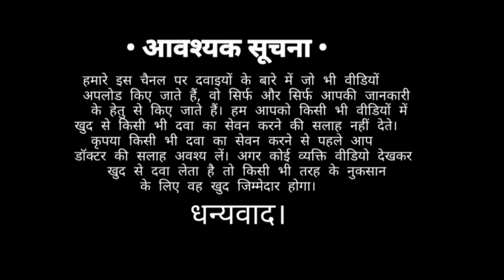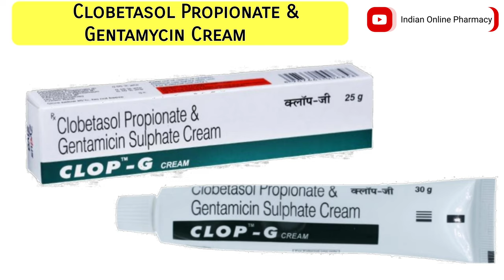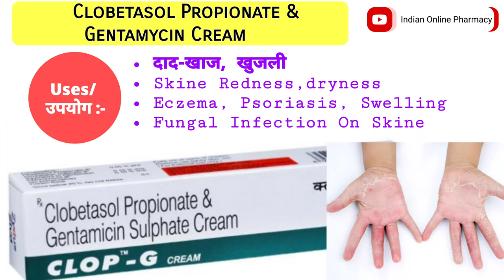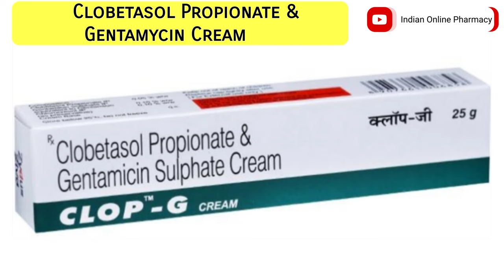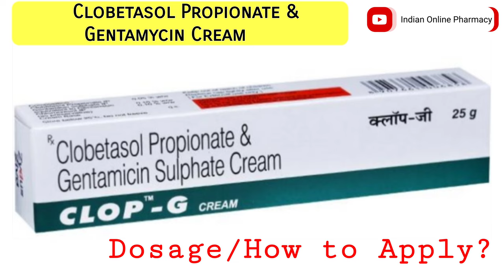clobetasol propionate and gentamicin cream | Clop g cream ke kya fayde hai | Indian Online Pharmacy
Hello Friends Welcome To Back Our YouTube Channel Today We Are Discussing About clobetasol propionate and gentamicin sulphate cream Uses, Dosage, Side-effects and Precautions In Hindi

  Clop G Cream Uses, Dosage, Side-effects and Precautions In Hindi